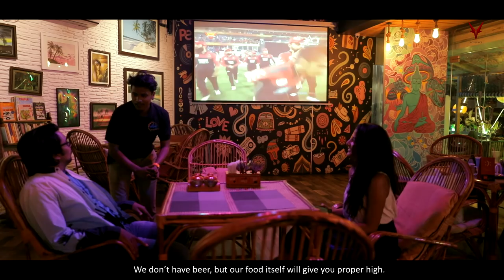DROPIN | S01E04 | 84 ANJUNA SHACK HYDERABAD | APOORVA SRINIVASAN | MIRCHI RJ SHADAB | VOXSPACE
Bringing the GOA vibes to Hyderabad, 84 Anjuna Shack is one 'trippy' place with our hosts, Apoorva Srinivasan & Mirchi Shadab take you through this amazing place.

Hosts - APOORVA SRINIVASAN, MIRCHI RJ SHADAB
Directed by - KSS
Cinematography/Editing - VISH
Concept - SIDDHARTH NAIDU
Line Producer - SANGEETA
Graphic Design - VIJAY